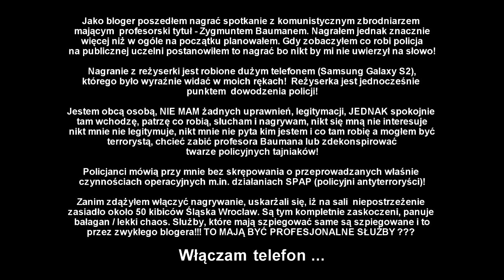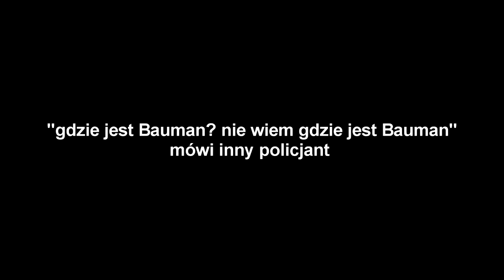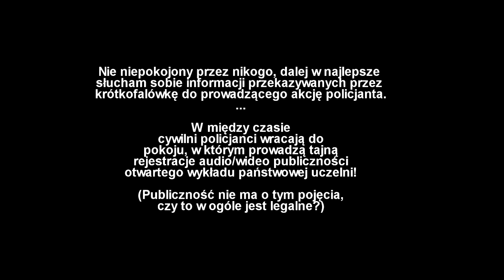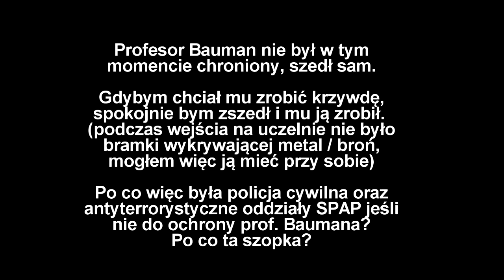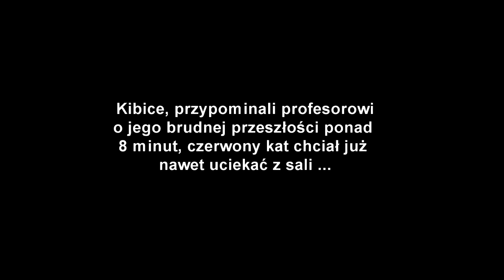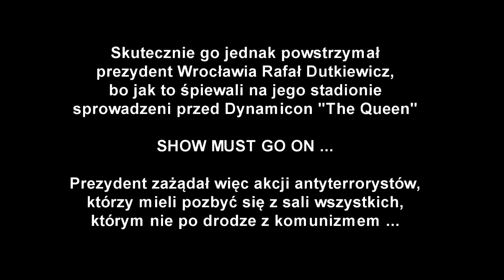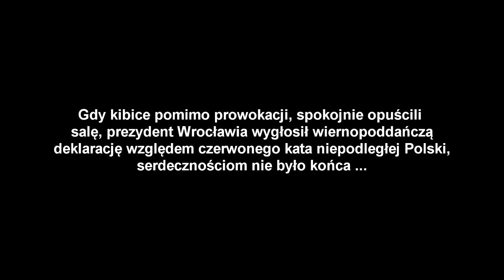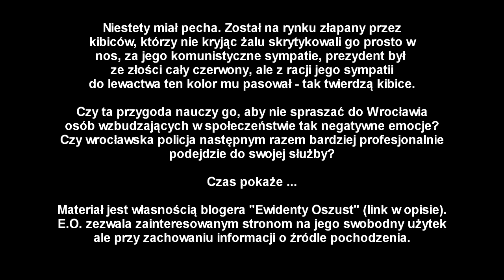Poszedłem nagrać Baumana - zadyma i terror okiem blogera